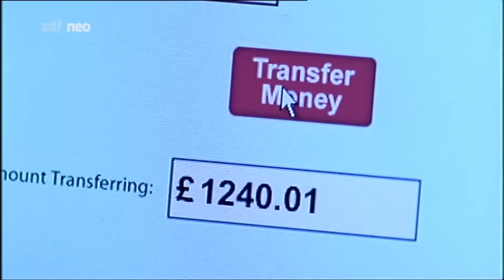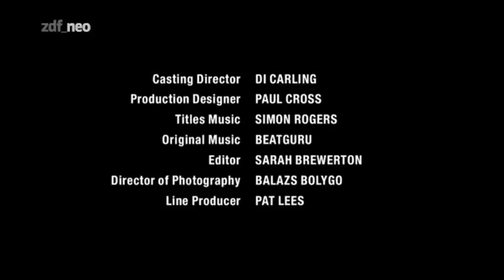Hustle 11 4/4 - Unehrlich währt am längsten - Der Zocker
"Hustle - Unehrlich währt am längsten" läuft in der Regel jeden Montag um 23.30 Uhr auf zdf_neo. In der fünften Folge der zweiten Staffel "Der Zocker" taucht Stacies Ex-Mann Jake wieder auf. Das Team entschließt sich, ihm für sein Handeln gegenüber Stacie eine Lektion zu erteilen. Doch der Plan droht zu scheitern, da Stacie ihre frühere Liebe zu Jake wieder aufleben lässt...